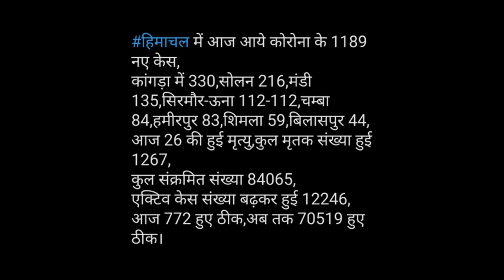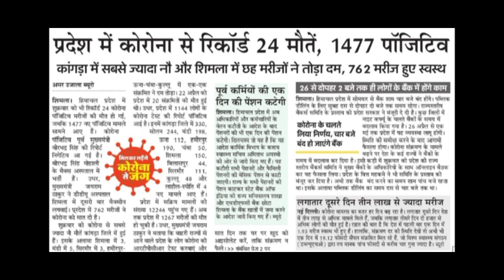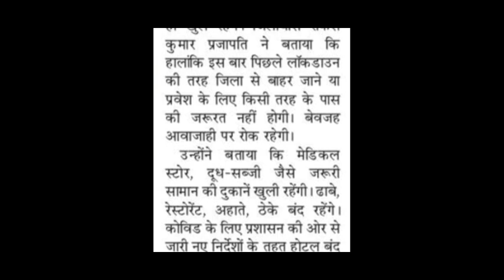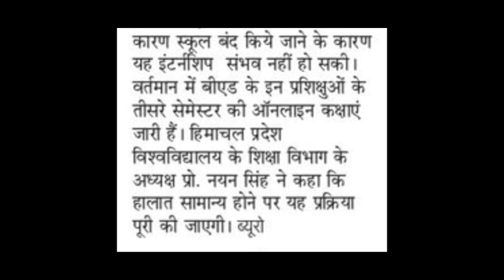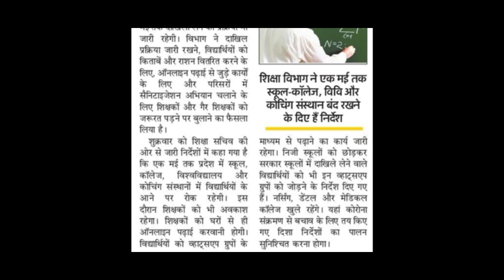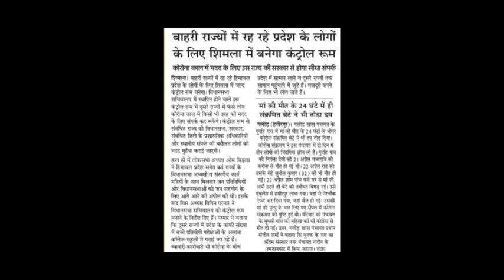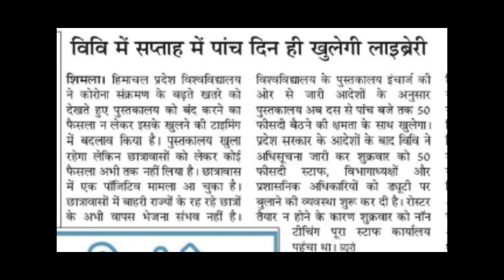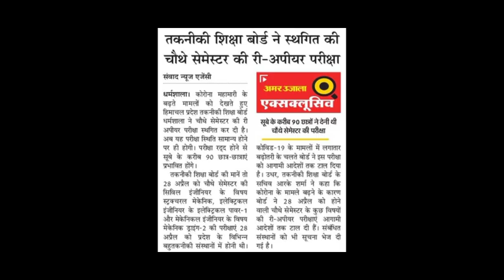HPU UG EXAM का रिजल्ट कब तक आएगा 2021||HPU B.ED छात्रों के लिए बड़ी खबर|CORONA UPDATE